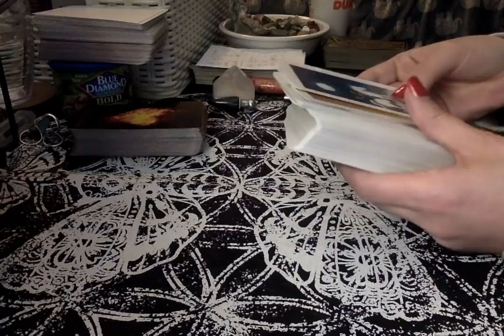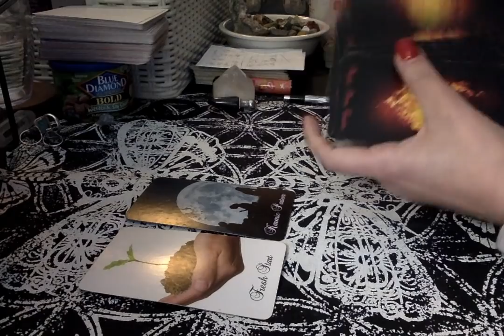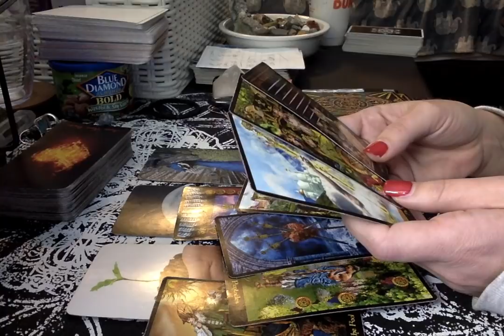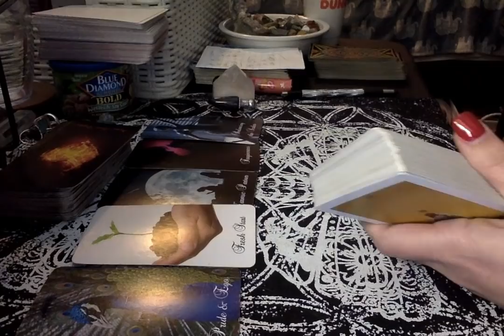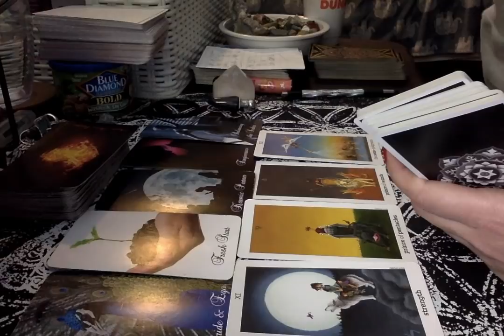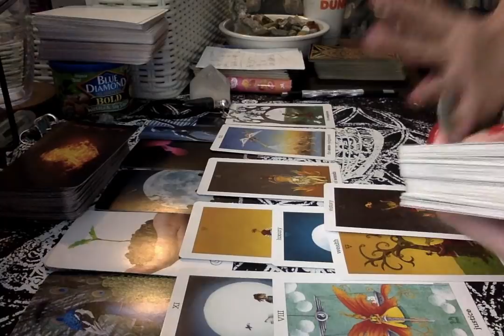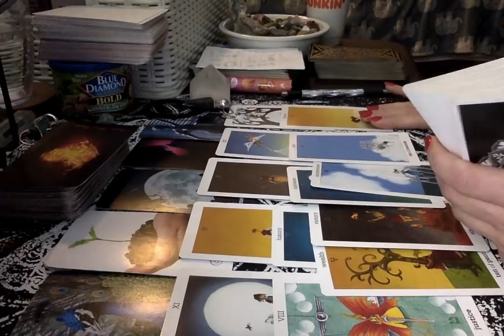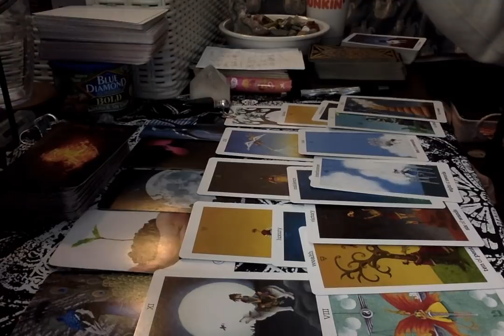New 🌙 in Capricorn Energy ~ Collective Read 😘